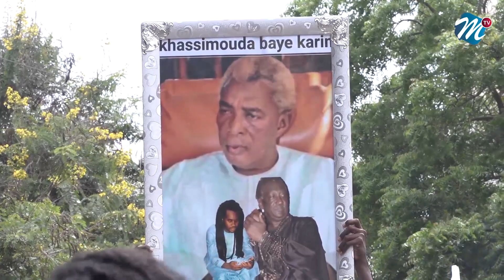18- Safar : Khassimouda mou Baye Karim prépare du lourd